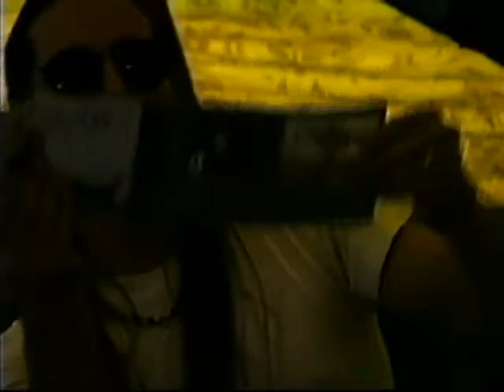BAREBONES Live 1995 Part 1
Unplugged set at Cornerstone '95 in the HM tent.